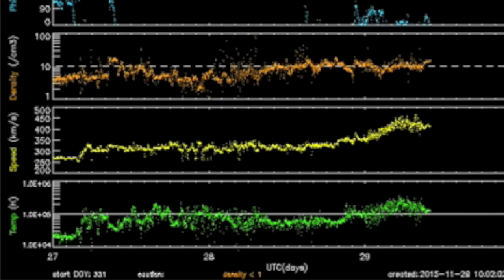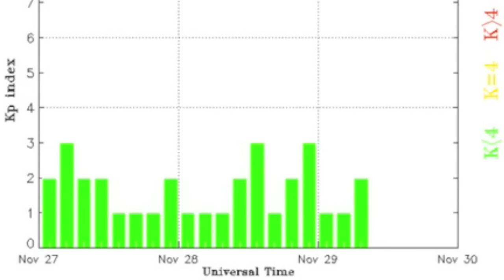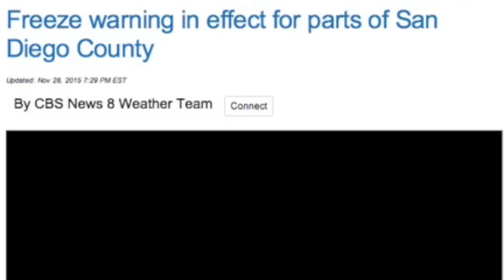Space Weather, OLR, Earthquakes | S0 News Nov.29.2015